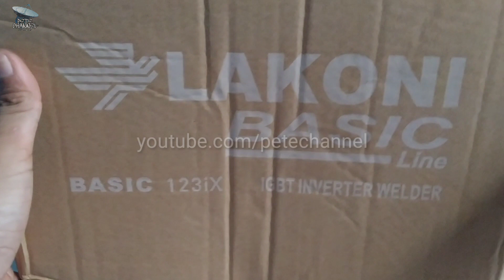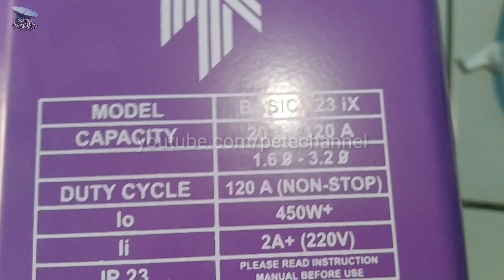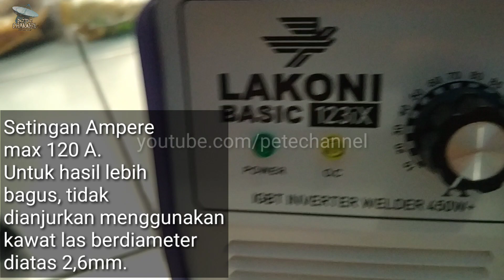MESIN LAS LAKONI 450 WATT FALCON BASIC LINE 123 iX | MESIN LAS LAKONI 450w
Assalamualaikum,

Di video kali ini Saya mencoba menggunakan las listrik / las stik merk LAKONI 450 Watt, dengan daya PLN berkapasitas 1300 W

Dibeli dari Tokopedia dengan harga Rp. 435.000,-
 Saya mencoba tes kinerja mesin las ini dengan menggunakan kawat las RB-26 berdiameter 2,6 mm.
Di ampere 80 hasil las cukup bagus. Namun disarankan untuk menggunakan kawat las berdiamater 1,6 mm agar hasil lebih matang.
Untuk mesin las sekecil ini, menurut Saya wajar kalau disarankan menggunakan kawat kecil.
Jika menggunakan listrik dari PLN, disarankan untuk menggunakan setingan Ampere kecil, dan tidak menggunakan mode kontinyu alias las titik saja. Karna jika kawat las terlalu lama bersentuhan dengan benda kerja, ampere beban akan naik dan MCB trip.

All about :
 Merk :  LAKONI
Type :  123iX Lakoni Falcon Basic Line
Daya :  450 Watt
Tegangan :  220 vAc
Output :  20 A s/d 120 A
Diameter Kawat Las :  1,6 mm s/d 3,2 mm
Panjang kabel power : 100 cm
Panjang kabel + :  180 cm
Panjang label massa : 100 cm
KELENGKAPAN PEMBELIAN :
1 kartu garansi
1 buku panduan
1 mesin las Lakoni Falcon 123iX Basic Line
1 set kabel dan stang las
1 kedok + kaca
1 palu + sikat baja
1 tali strap portable

Sekian video kali ini, silahkan cek video yang lain di

Terimakasih, Wasallamu'alaikum.